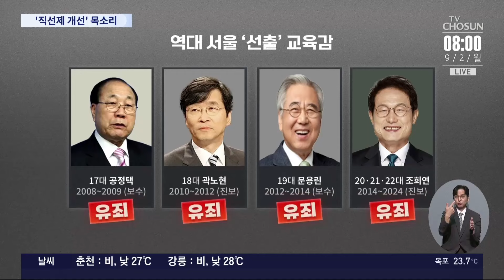보수진영, 교육감 후보 단일화 선언...직선제 폐지론도 부상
조희연 전 서울시교육감 의 유죄 확정으로 다음달 치러지는 보궐선거 를 앞두고 보수-진보 교육계가 후보 단일화 작업에 나서고 있습니다. 보수진영은 오늘 후보 단일화 추진을 선언하기로 했는데, 일각에서는 교육감 선거가 정치판이 되고 있다며 직선제를 개선해야한다는 목소리도 커지고 있습니다.

📡 월~금 06:50 강스라이팅 (유튜브)
📡 월~금 07:30 뉴스퍼레이드
📡 월        08:40 네트워크 매거진
📡 월~금 09:00 신통방통
📡 월~금 10:20 강펀치 (유튜브)
📡 월~금 13:00 보도본부 핫라인
📡 월~금 14:30 사건파일 24
📡 월~금 17:20 시사쇼 정치다
📡 월~금 21:00 뉴스9
📡 월~목 21:50 윤정호의 뉴스 더 (유튜브)
📡 토~일 14:00 뉴스현장
📡 토~일 17:40 시사쇼 정치다
📡 토~일 19:00 뉴스7